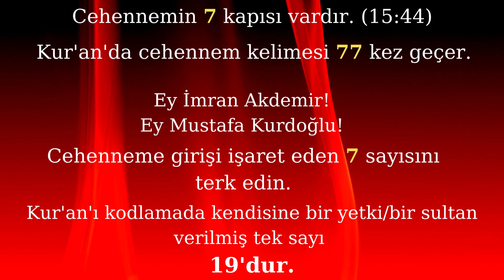Cehennemin 7 kapısı; 77 cehennem kelimesi; İmran Akdemir'e (İkizkod) ve Mustafa Kurdoğlu'a (19ve7)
19’un yanına 7 sayısını koyanlara bir uyarı daha; İmran Akdemir (İkizkod) ve Mustafa Kurdoğlu’nun (19ve7) uydurduğu sayılara iman edenler bin kez düşünsün.